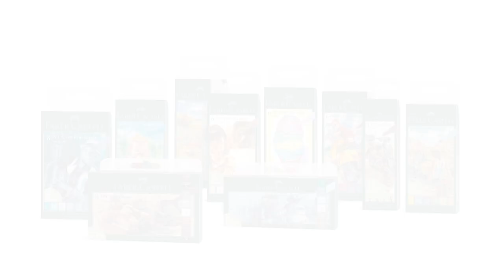Pitt Artist Pen - episode 1: Handmade marks | Faber-Castell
Ready to unlock the Pitt Artist Pen‘s secrets? In our brand new video series, we‘ll show you how. Up first:
It‘s all about texture. In this video the American artist Don Colley demonstrates how easily you can create many different textures using your hand and your Pitt Artist Pen. Smudge, blend, stamp & more to create different patterns and structures with just a few handmade marks.